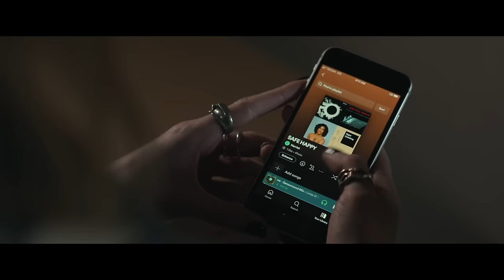The Greatest Hits Trailer #1 (2024)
Check out the official trailer for The Greatest Hits starring David Corenswet and Lucy Boynton!

US Release Date: April 12, 2024
Starring: David Corenswet, Lucy Boynton
Director: Ned Benson
Synopsis: Harriet discovers certain songs can transport her back in time. While she relives the past through romantic memories with her former boyfriend, her time travelling interferes with a burgeoning new love interest in the present.